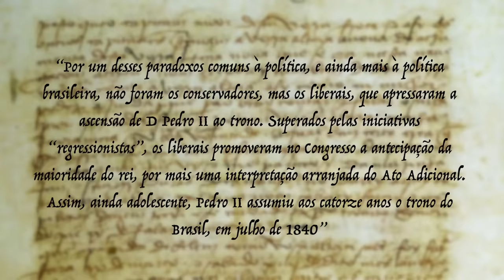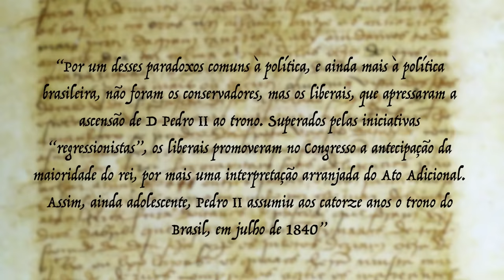PERÍODO REGENCIAL: ENTENDA DE UMA VEZ POR TODAS (Débora Aladim)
No episódio 11 do nosso CURSO DE HISTÓRIA DO BRASIL PELO BRASIL vamos voltar pro Rio de Janeiro e entender FINALMENTE a loucura que foi o período regencial! Restauradores, Liberais Moderados, Exaltados, Padre Feijó e muito mais!